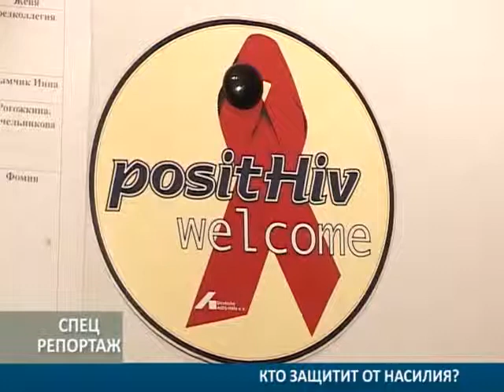26112012 Спецреп Мунтян насилие